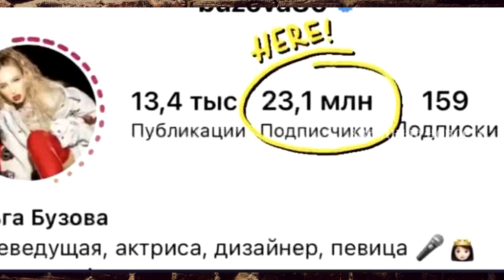После расставания с Давой эпоха Бузовой окончилась! Подписчики отписываются от Ольги.